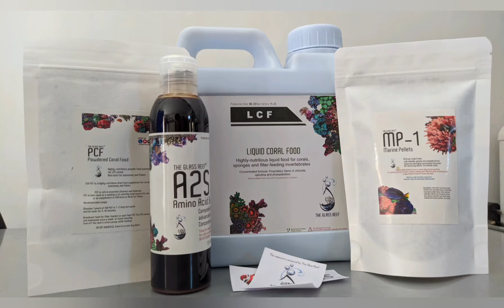Swaying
Feather dusters (especially the pretty ones from the families Serpullidae and Sabellidae) are interesting additions to your reef tank.

They are great filter feeders and are relatively easy to take care of. They also come in a wide assortment of colors too!

They will readily eat floating organic particles (detritus or "marine snow"), and will appreciate feedings of TGR LCF and/or PCF.

Video sent in by one of our users.